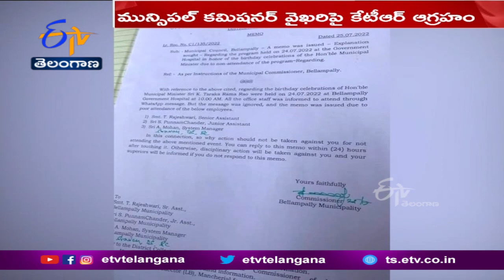Bellampally Municipal Commissioner Suspended | Issue A Memos To Staff For Not Attending KTR Birthday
తెలంగాణ మంత్రి K.T.R. జన్మదిన వేడుకలకు హాజరుకానందుకు...నలుగురు సిబ్బందికి మెమోలు ఇచ్చిన బెల్లంపల్లి మున్సిపల్ కమిషనర్ గంగాధర్ సస్పెండ్ అయ్యారు. ఈ మేరకు... బెల్లంపల్లి మున్సిపల్ కమిషనర్ ను సస్పెండ్ చేయాలని. కేటీఆర్ ఆదేశించారు. తన పుట్టినరోజు వేడుకలకు హాజరు కానందుకు నలుగురికి మెమోలు ఇచ్చిన విషయం తెలుసుకున్న K.T.R. , గంగాధర్ అత్యుత్సాహంపై సీరియస్ అయ్యారు. ట్విట్టర్ ద్వారా స్పందించిన కేటీఆర్. మున్సిపల్ కమిషనర్ ను సస్పెండ్ చేయాలని ఉన్నతాధికారులను ఆదేశించారు. రాజకీయాలు, పరిపాలనలో సైకోఫ్యాన్సీని ప్రోత్సహించడంలో తాను చివరి వ్యక్తినని కేటీఆర్ తెలిపారు.